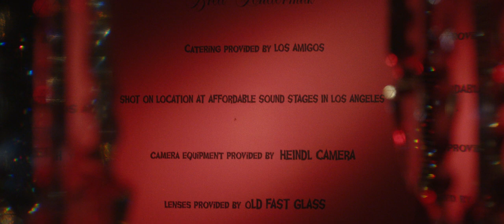Franz Szony- What You Seek (Official Music Video)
Franz Szony's official music video for "What You Seek".  Copyright Antibeige Records.  Follow Franz on instagram @franzszony

Video filmed in Feb of 2020.

Lyrics:

I Follow my intuition
Things inside come to fruition
An elevator straight to Hell
Or turn the black into pastel
Now Im levitating
Seducing you into a state of mind
where everything becomes aligned
Do you put what you give in?

But nothing is quite what it seems,
escape into exotic, witchy, wet dreams

In a world stranger than fiction
What you seek is seeking you, what you seek is seeking you
Karma is my religion

Though I've been low
Im having a revelation
Just a thought is the start of all creation
Im gone in a flash, Im breaking the cycle
Im pulling back from this for survival
Im casting a spell, an alternate reality
A cosmic parallel